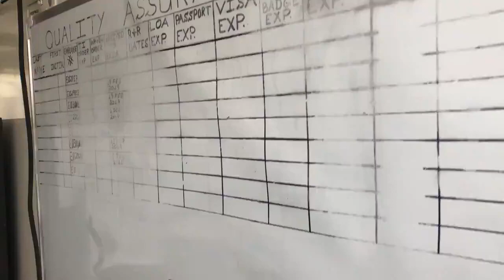US and Nato forces abandoned offices in kabul